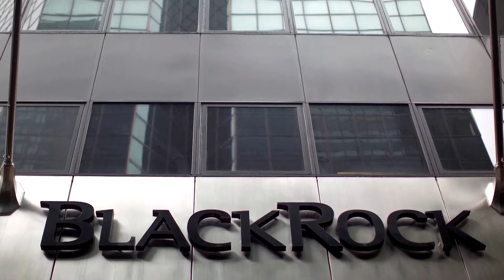Strong job market good for inflation fight: wealth advisor | REUTERS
Liz Miller, president of Summit Place Financial Advisors, said it's ‘actually a wonderful scenario to have a strong employment market while we're trying to bring inflation down. It means that we have a resilient economy, which is the best case.’ Lisa Bernhard has more.